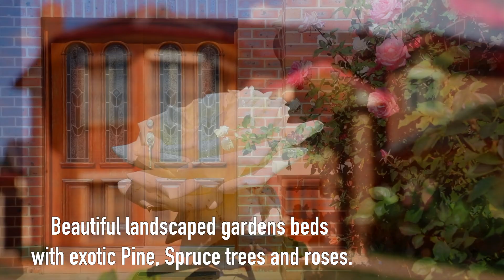12 Carruthers Rd, Jindy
Space | Seclusion | Tranquility

House with attached unit built to last for generations. This stunning 2.05 hectare residence of grand proportions and natural beauty provides nothing but class both inside and out. Offering close to town convenience with rural lifestyle.

• Spacious kitchen with marble bench tops and Miele appliances.
• Versatile floor plan with generously proportioned formal and casual living areas.
• Entertainment room with granite floor for casual meals/billiards light filled family activities.
• Self-contained 2 bedroom flat with kitchen, bathroom and dual access.
• Solid rosewood floor in formal dining-lounge
• Entrance foyer with marble floor & double height ceiling.